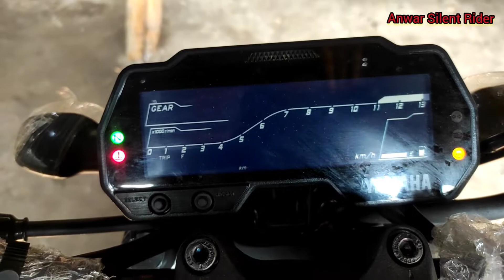MT 15 monster edition/Master of torque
Yamaha Mt 15 monster edition